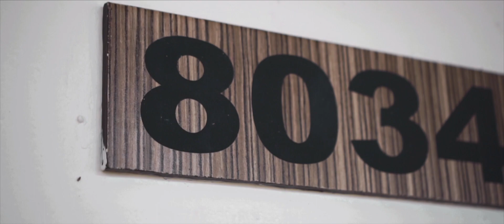Barceló Maya Palace Wedding | Jessica + Dustin | Wedding Highlights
Lovely wedding at Barceló Maya Palace Resort, in Riviera Maya, Mexico.
Romántica boda en el Hotel Barceló Maya Palace, Riviera Maya, México.